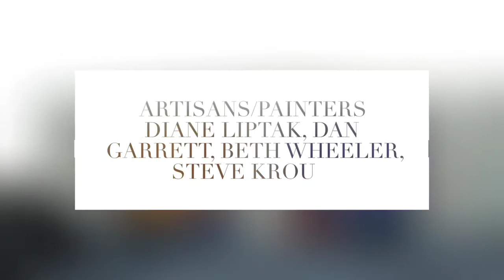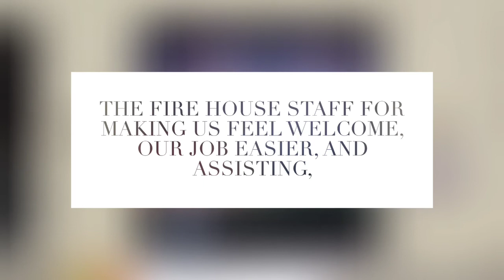Hernando Beach Fire Rescue Station #6 - Water Tower Mural #2